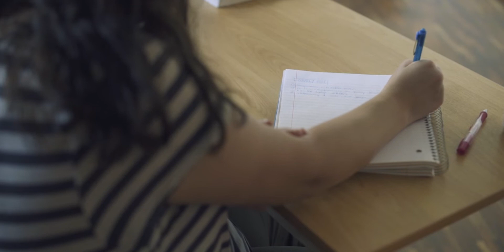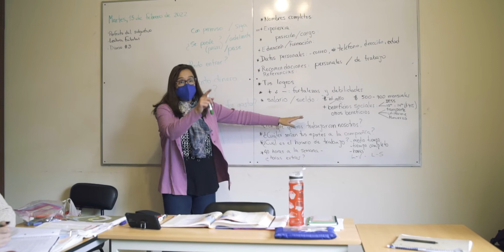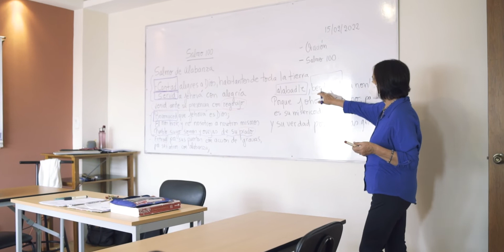Academic Life at Living & Learning International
Living & Learning offeres academically excellent courses for college students to live in community, engage the challenges of the world, and learn to respond with a biblical Christian worldview while studying abroad. This video shows what academics are like at our Ecuador program.